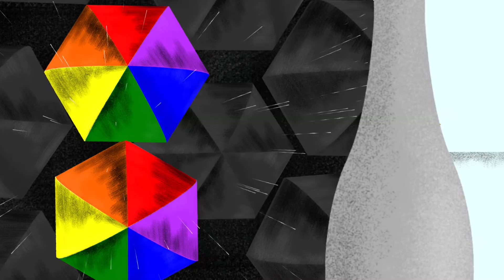Countdown to Pride!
Happy Pride London!